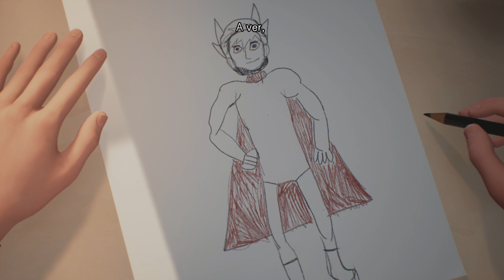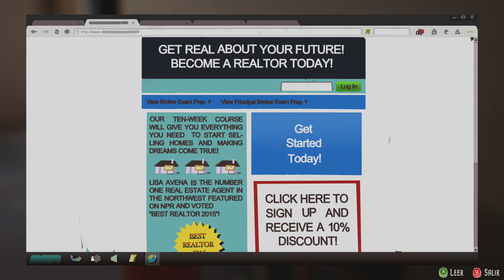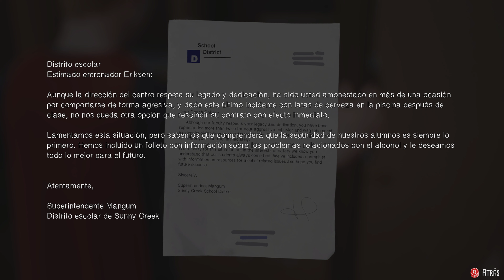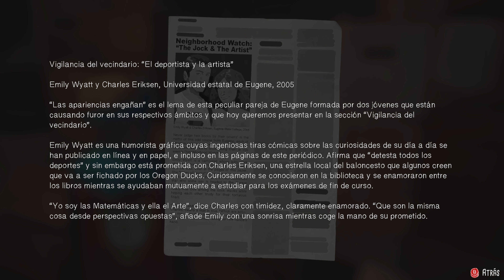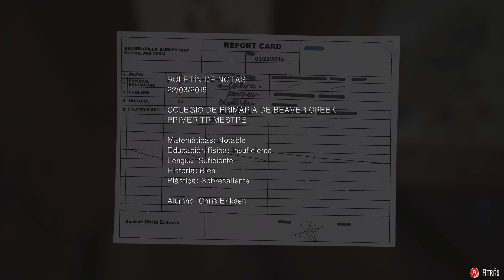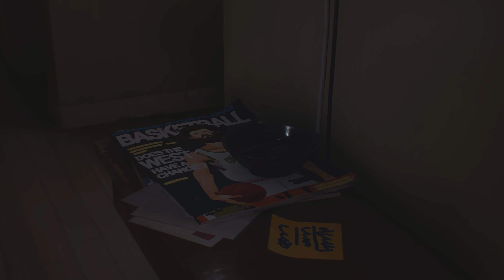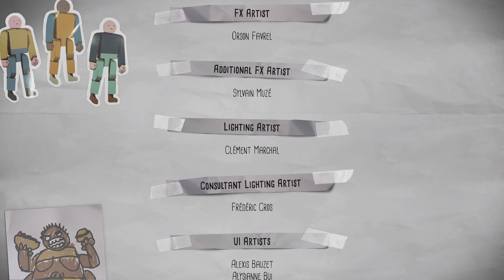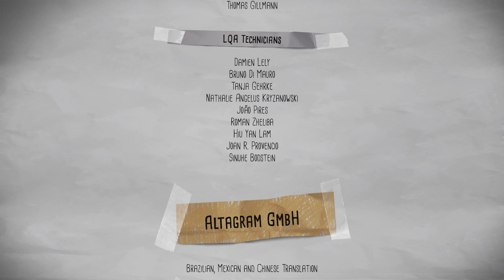Las Increíbles Aventuras De Captain Spirit - Xbox One X (4K@30)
¿Alguna vez has soñado con ser un superhéroe? Conoce a Chris, un imaginativo niño de diez años que se evade de la realidad con las fantásticas aventuras de su alter ego: Captain Spirit.